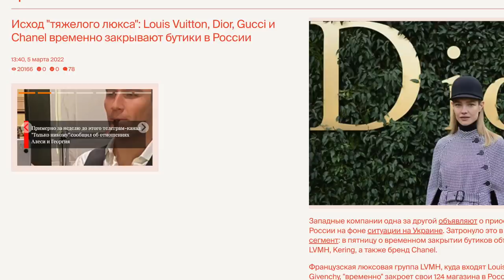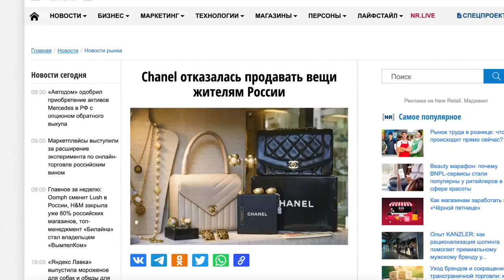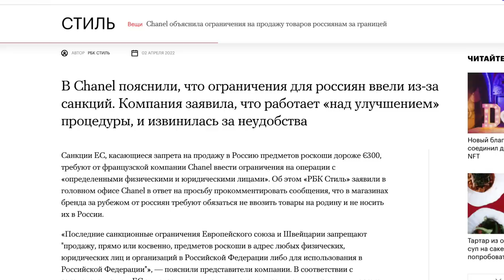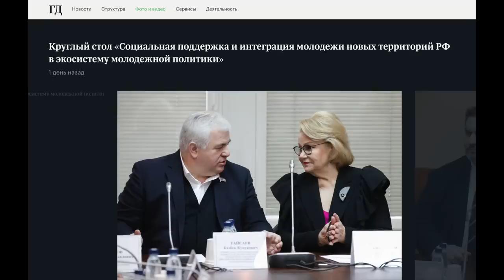От кого Путин получает информацию?